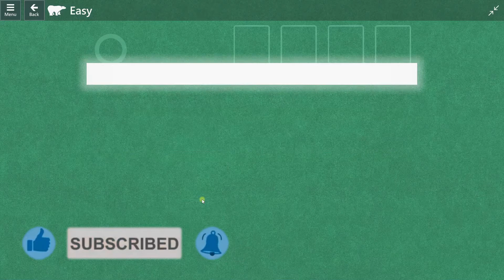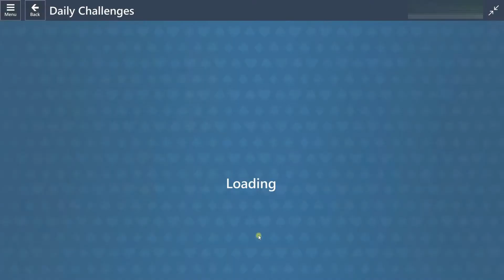03.09.2021 Solutions for Microsoft Solitaire Collection Daily Challenge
Solutions for Microsoft Solitaire Collection Daily Challenges 03 September 2021
Klondike,  Spider, FreeCell, Pyramid, TriPeaks
MS-Solitaire Solution

0:00 Klondike 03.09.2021 Daily Challenge Solution Microsoft Solitaire
1:32 Spider 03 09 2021 Daily Challenge Solution Microsoft Solitaire
5:51 FreeCell 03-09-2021 Daily Challenge Solution Microsoft Solitaire
8:46 Pyramid 03/09/2021 Daily Challenge Solution Microsoft Solitaire
11:42 TriPeaks 03_09_2021 Daily Challenge Solution Microsoft Solitaire